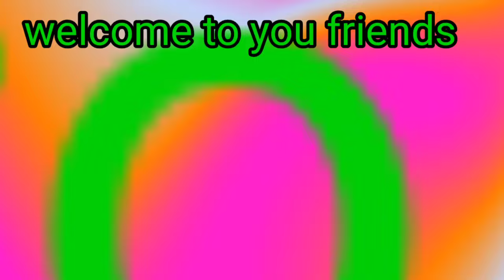machine ki dibbi kharab ho gai hai to fenke nahin dekhen yah videoखराब डिब्बी को ठीक करने के 3 तरीके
आप लोगों का उजाला बुटीक चैनल में हार्दिक स्वागत है दोस्तों आज मैं आपको बताऊंगा मशीन की डिब्बी बोबिन केस को कैसे ठीक करें।

bobin case problem,

bobin case fitting,

silai machine bobin setting,

how to fix needle in sewingmachine,

bobin case kaise theek Karen,

how to repair body case,

bobbin case,

bobbin case problems,

bobbin case setting,

bobbin case tension,

case,bobbin case kaise lagta hai,

bobbin case spring,

bobbin case problem,

bobbin case assembly,

sew simple bobbin case,

singer sewing machine bobbin case problems,

turning bobbin case fix,

bobbin case problems singer

,bobin case,bobbin case problems brother,

silai machine mein a Rahi pareshani to yah video jarur dekhen,
सिलाई मशीन में आ रही है परेशानी तो यह वीडियो जरूर देखें।
sew simple bobbin case problem,

to doston aap logon ka video dekhne ke liye dil se बहुत-बहुत dhanyvad,